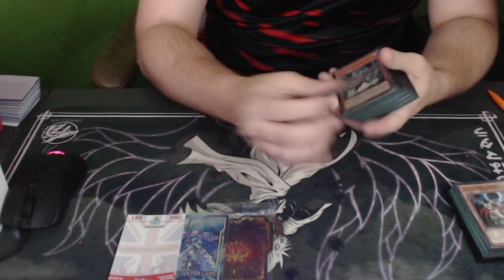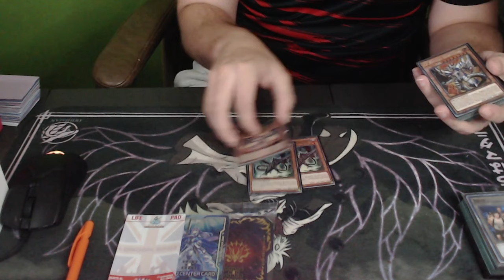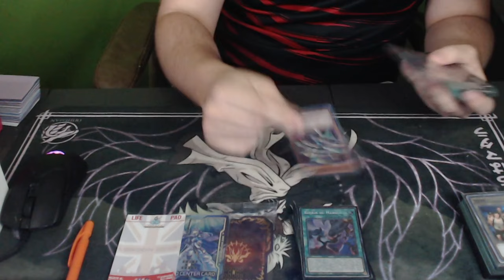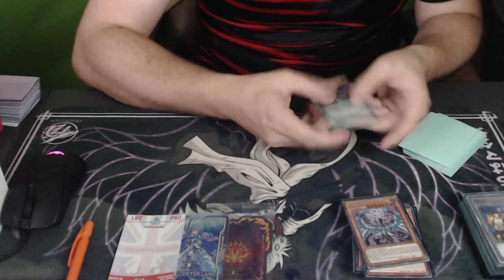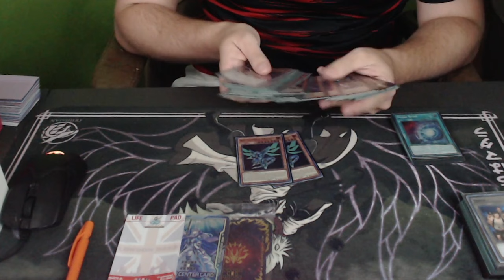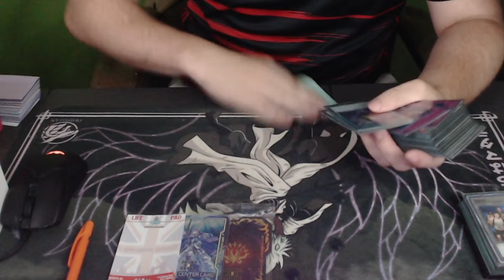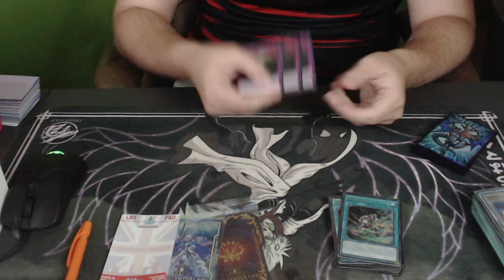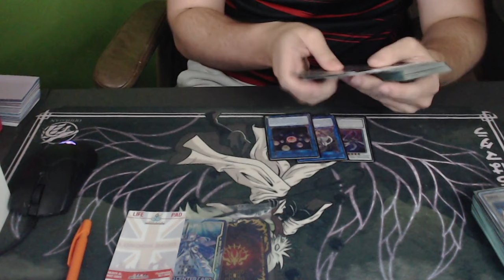Dragon Link - 1st Place WCQ Gisors - Maron Guillaume